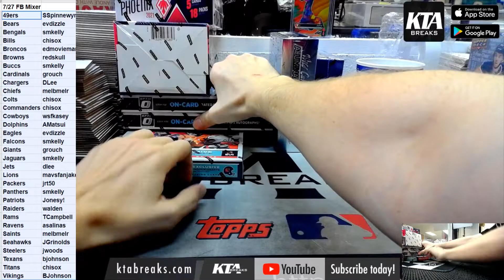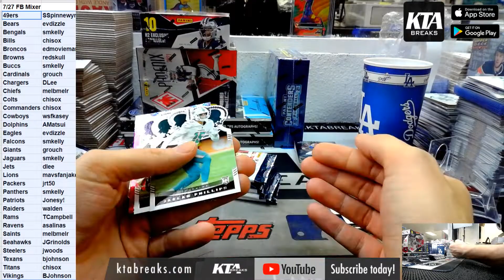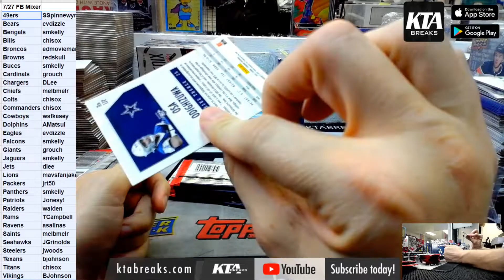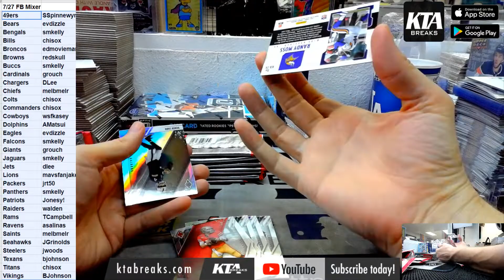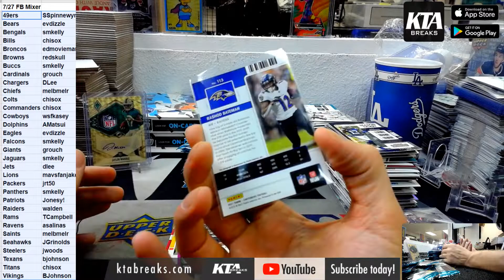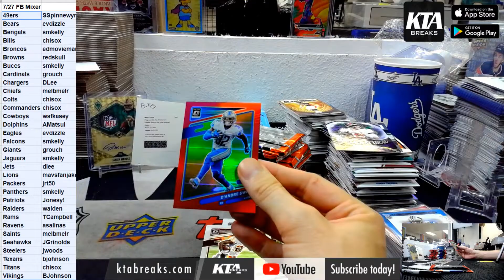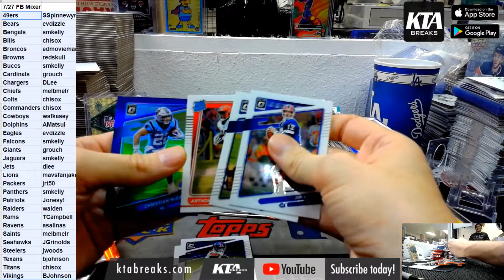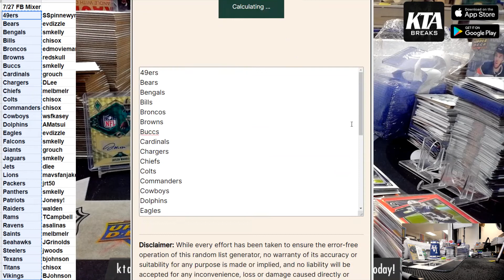KTA BREAKS - 7 BOX FOOTBALL MIXER PICK YOUR TEAM - OPTIC, CONTENDERS, PHOENIX AND MORE